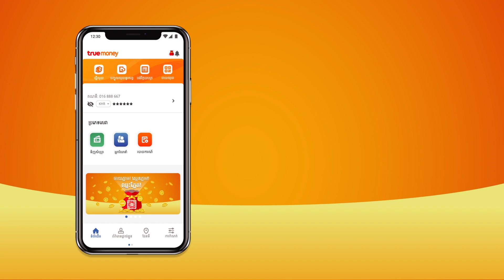របៀបស្កេន​លើថង់លាភ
TrueMoney Cambodia
- Money Transfer
- Cash In/Out
- Phone Top Up
- Bill Payment
- PayRoll
- Cashless